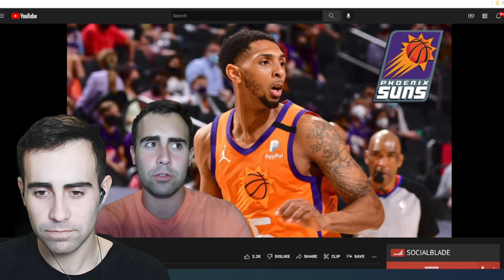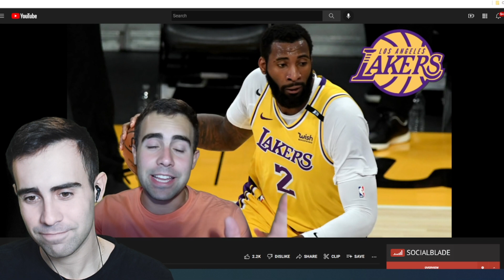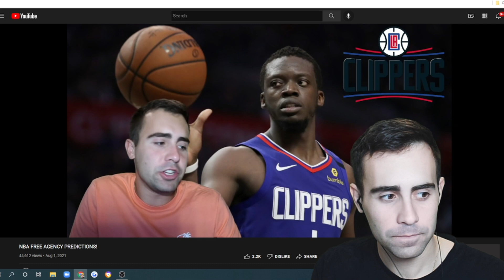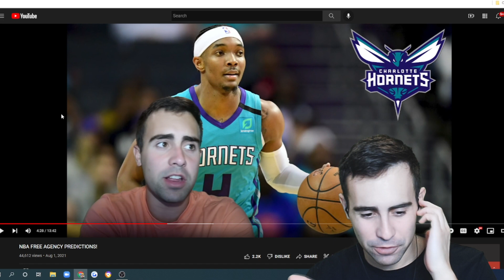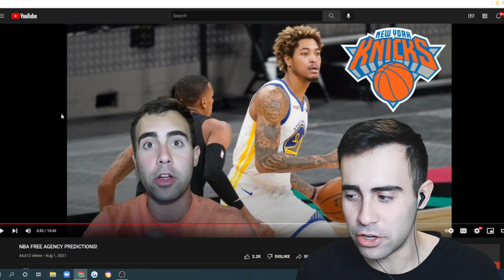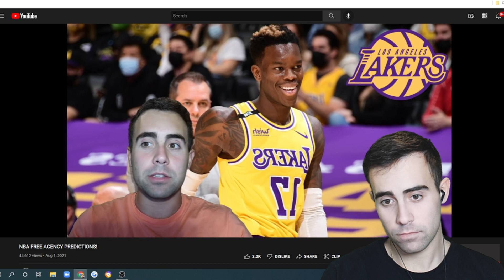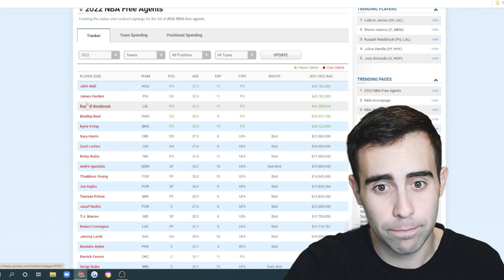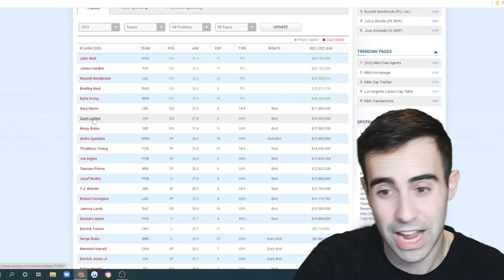Reacting to My 2021 NBA Free Agency Predictions